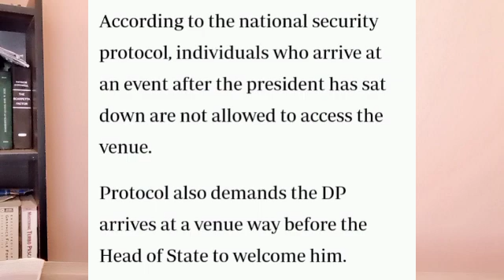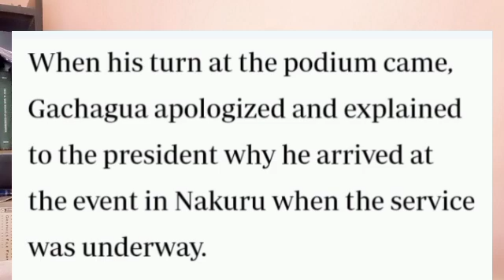Rigathi breaks PROTOCOL arrives 1 hour late after Ruto, Farouk Kibet takes charge